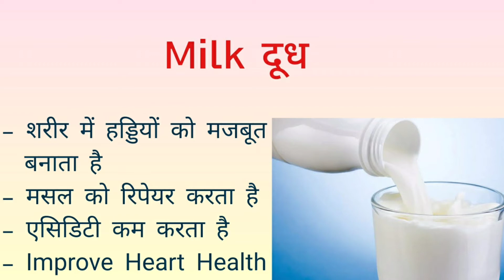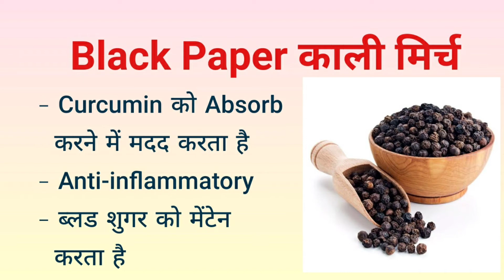Immunity booster kadha | Ayurvedic Immunity Booster Drink | Kadha recipe for Cough and Cold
Hello friends I am Kuldeep Choudhary and I am a pharmacist.
हेलो दोस्तों मेरा नाम कुलदीप चौधरी है और मैं एक फार्मासिस्ट हूं

immunity kadha at home in hindi.
immunity booster kadha at home
immunity kadha banane ki vidhi
immunity kadha banane ki recipe
immunity kadha by patanjali
immunity kadha by ramdev
immunity booster kadha,
immunity boosting kadha in hindi
immunity kadha corona
immunity booster kadha
immunity booster kadha for coronavirus
immunity booster kadha for corona in hindi,
corona immunity kadha in hindi.

coronavirus immunity kadha
immunity booster drink kadha
dr nagarekar immunity kadha
immunity power kadha dr swagat todkar
giloy ka kadha /immunity booster drink,
kadha recipe for immunity in english
immunity booster kadha in english
kadha for immunity in hindi.

kadha recipe for immunity baba ramdev
kadha recipe for immunity in telugu
kadha recipe for immunity in marathi
immunity booster kadha with giloy
is kadhi good for immunity,
giloy immunity kadha
giloy ka kadha immunity booster
immunity booster kadha in gujarati,
immunity kadha hindi
haoma kadha immunity booster.

immunity booster kadha hebbar's kitchen
kadha recipe for immunity hebbars kitchen,
haoma kadha immunity booster 500g
kadha recipe for immunity in hindi
immunity kadha in marathi
immunity kadha ingredients
immunity kadha in hindi
immunity kadha ingredients in hindi
immunity booster kadha in telugu
immunity booster kadha in marathi,
immunity kadha recipe in hindi
immunity kadha kaise banaen
immunity ke liye kadha
immunity badhane ka kadha.

immunity kadha powder
immunity booster kadha patanjali
immunity booster kadha powder
immunity booster kadha for pregnancy
immunity boosting kadha powder.
immunity kadha recipe in marathi
kadha recipe for immunity in bengali
kadha for strong immunity
safe shop kadha immunity booster
immunity booster kadha by swagat todkar
simple immunity kadha.
kadha for immunity in summer,
kadha/boost your immunity system
immunity vadhavane sathi kadha.

immunity booster kadha by ramdev.

kadha for immunity booster ramdev baba.

immunity booster kadha in hindi.

patanjali ka immunity booster kadha.